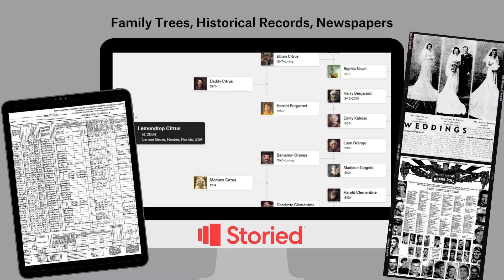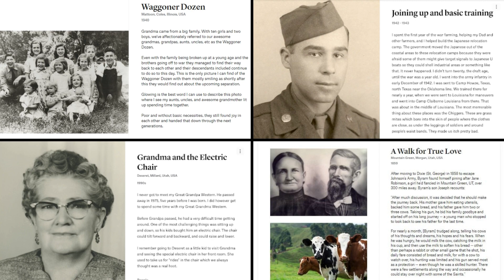The Family Treehouse Episode #6 with Natalie Pithers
Episode #6 - Interview with Natalie Pithers from Genealogy Stories. Join us for a captivating conversation with Natalie Pithers from Genealogy Stories in the UK! 🌍✨ Explore the fascinating world of genealogy, uncovering ancestral tales, research insights, and the power of storytelling. Tune in now and embark on an inspiring journey through the past with our special guest! 🎙️